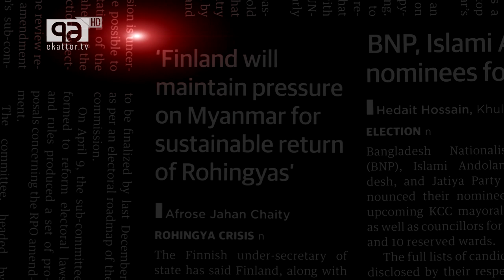STRAIGHT TALK with Zafar Sobhan EP 3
Mohammed Hanif, writer and journalist, joins Dhaka Tribune Editor Zafar Sobhan to discuss his upcoming novel Red Birds, Pakistani politics, and more on StraightTalk